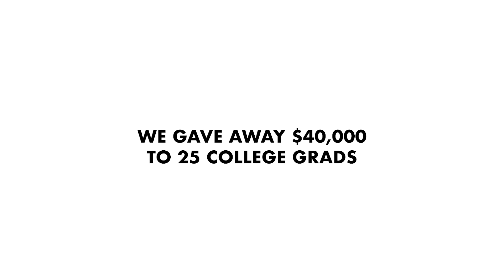Meet the Winners: 2020 Natural Light $1 Millon Dollar Student Loan Payoff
At Scholly, we’re on a mission is to make college accessible for everyone. For Scholly members, that means access to the best scholarships in the world. But we know the student journey doesn’t end there. With more college graduates than ever facing mountains of debt, Scholly worked with Natural Light to promote their 2020 $1 MILLION DOLLAR STUDENT LOAN PAYOFF. Yes, you read that right. $1 MILLION DOLLARS. Meet all 25 winners in this video!